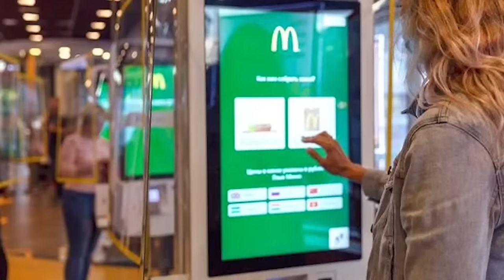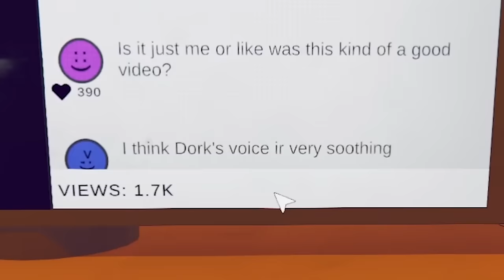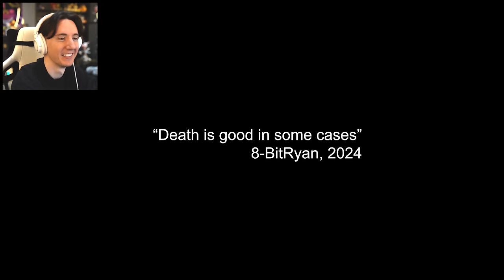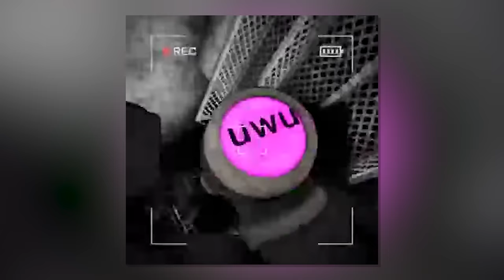CONTENT WARNING IS INSANE... - THE NEXT LETHAL COMPANY